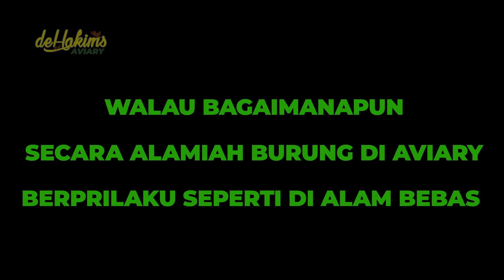MELIHAT LEBIH DEKAT BURUNG AVIARY SETELAH RESCAPE..!!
Assalamualaikum gaes..
kali ini kita lihat lebih dekat para burung diaviary guys..!!
efek rescape.. burung yg jarang muncul pun terlihat..!!